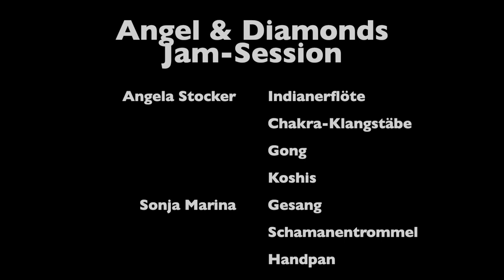Klang Improvisation - Angel & Diamonds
Es freut mich, dass du den Weg zu unserer Klangimprovisation gefunden hast.

Gemeinsam mit meiner Schwester mache ich ruhige Musik mit unterschiedlichen Instrumenten aller Welt. Lass dich inspirieren.

Angela Stocker:
Indianerflöte (432 Hz)
Chakra-Klangspiel (432 Hz)
Koshis
Gong

Sonja Marina:
Gesang
Schamanentrommel
Handpan

Die Improvisation wurde aufgenommen im Gesundheitsraum in Luzern.

Der natürliche Kammerton 432 Hz ist die Tonfrequenz, die mit dem Menschen, der Natur und dem Kosmos im EIN-KLANG schwingt.
Die Erde schwingt auf 8 Hz. Der natürliche Kammerton 432 Hz ist ein vielfaches davon. Musik in 432 Hz hat daher eine fühlbar entspannende und heilsame Wirkung auf den Menschen, öffnet das Herz und verbindet.

Am 4.9.2020 findet unser nächster Meditationsabend mit Live-Musik im Gesundheitsraum in Luzern statt. Weitere Meditationsabende folgen immer am ersten Freitag im Monat.

Du bist herzlich willkommen mit dabei zu sein!